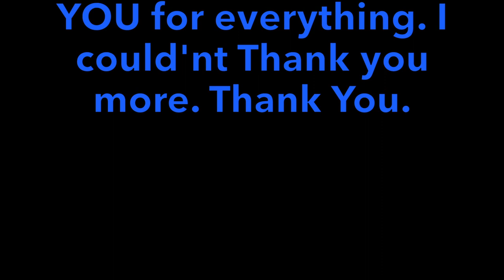Grittleton House School | Ski trip 2014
So here it is .after 3 months of waiting, SORRY. the School ski trip. This is the school i go to, Grittleton House. They kindly took myself and a group of seniors out to France to the Lemon Weir .I THINK. for a skiing trip in Feb half term. I myself and I'm sure others as well had an AWESOME,INSANE, FANTASTIC, WONDERFUL, FUNNY AND BANTA-ROUSE TIME away on School ski trip. It was great fun and an Awesome experience. I really enjoyed skiing with my friends as i had never done such a thing, I have only skied with my family until the ski trip. We also did evening activities which was good fun. On one of the nights we did this clothing thing where we had to get our clothes from our rooms and dress a girl .from our team. in boys clothes and boys in girls clothes. My favourite night was the last as we had a Disco and there were lots of different schools. I danced with a few other schools. All round the hotel we stayed in was GREAT, the food was delicious and the people were really kind and helpful. I would definitely go AGAIN! So heres a HUMONGOUS THANK YOU TO: Mr Shipp, Mr Fast, Mrs Collins and Kelly Shipp for organising the trip, taking us out to France and looking after us so well. You guys are the BEST.
Also THANK YOU to anyone else who organised the trip. I Can't thank you guys any more.